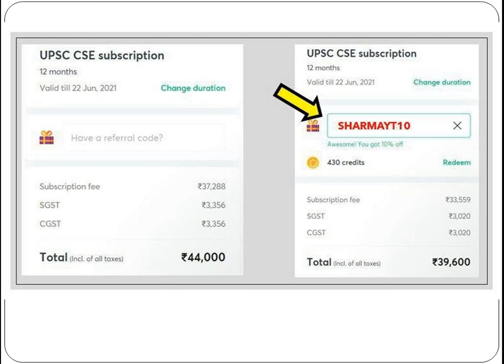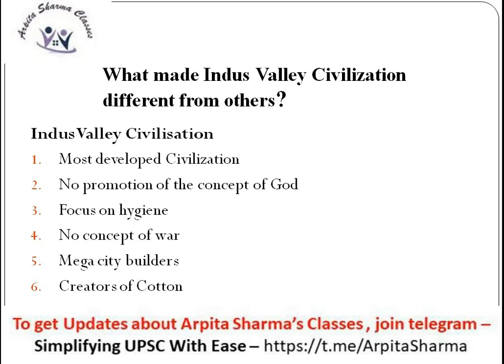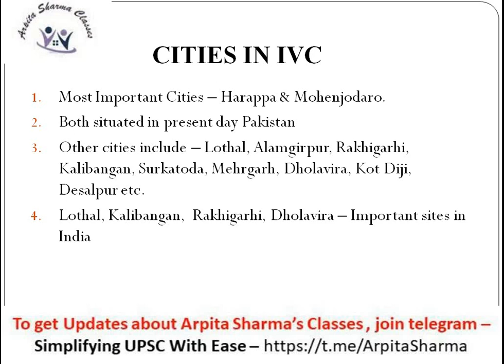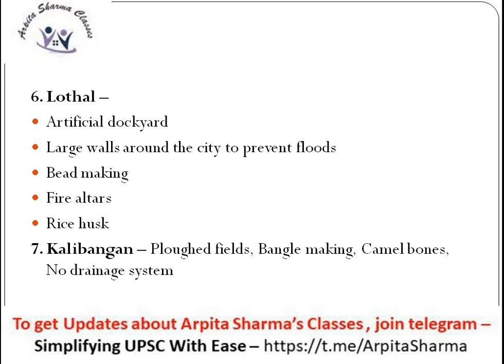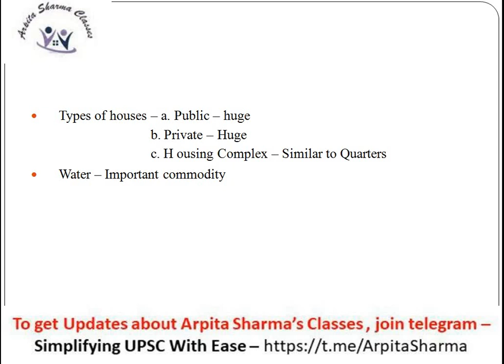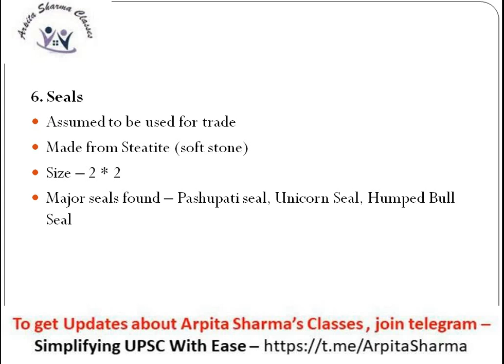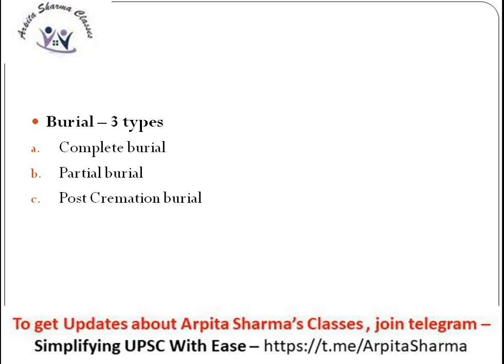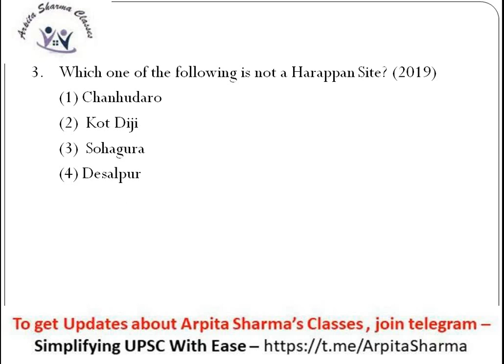Crash Course on Ancient Indian History : Lesson 1 | UPSC CSE | By Arpita Pal Ma'am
1. Learn from your favourite teachers | अपने पसंदीदा शिक्षक से सीखें
2. Dedicated doubt sessions | समर्पित समाशोधन सत्र
3. One Subscription, Unlimited Access | एक सदस्यता, असीमित एक्सेस
4. Real-time interaction with Teachers | शिक्षकों के साथ वास्तविक समय पर बातचीत
5. Unlimited Test Series and PDF Notes | असीमित टेस्ट सीरीज़ और पीडीएफ नोट्स
6. Full syllabus coverage | पूर्ण पाठ्यक्रम कवरेज
7. Download the videos & watch offline | वीडियो डाउनलोड करें और ऑफ़लाइन देखें |